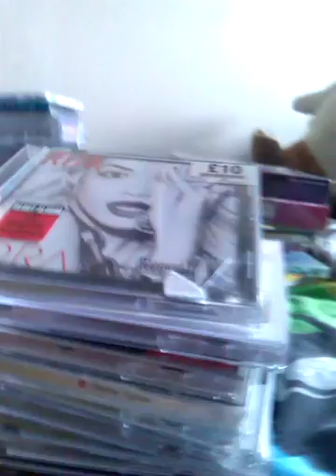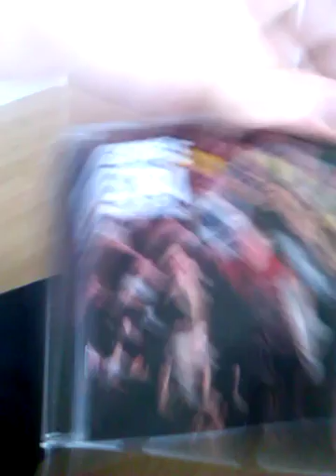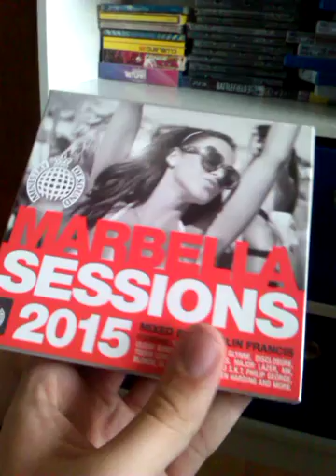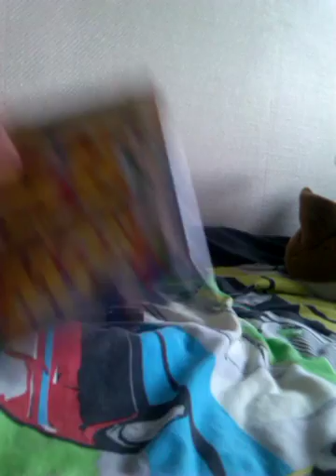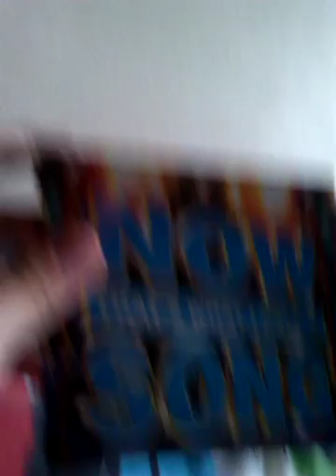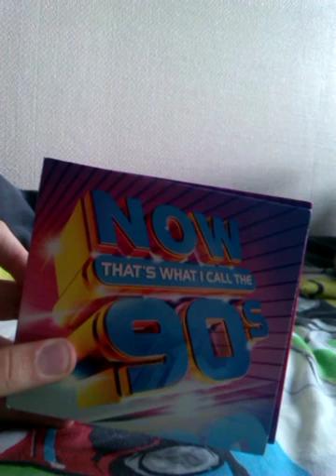My album collection so far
All these albums are arranged into 4 different album categories.